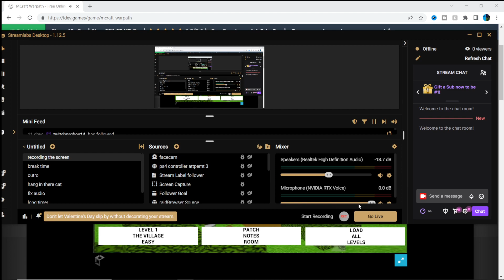MCraft Warpath level 1 walkthrough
MCraft Warpath is a free first person  3d shooter game where you fight through multiple waves of enemies in the coolest structures from minecraft.